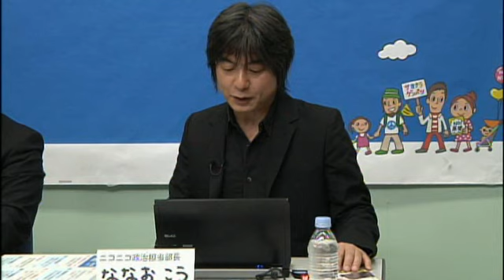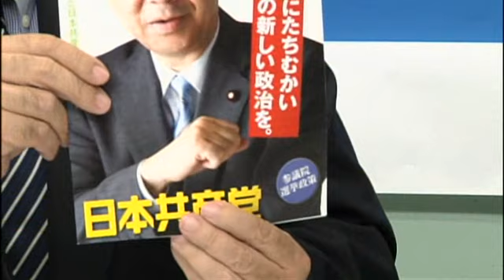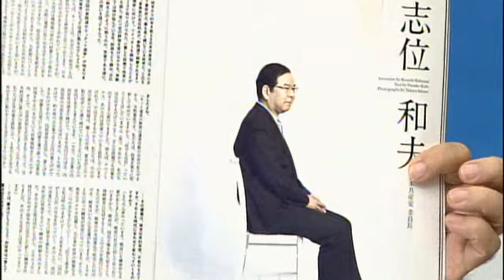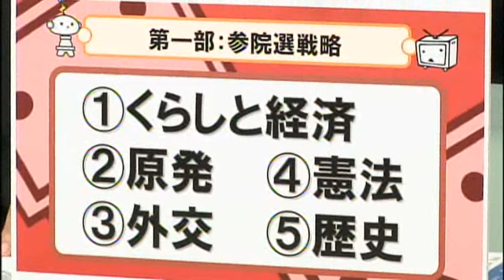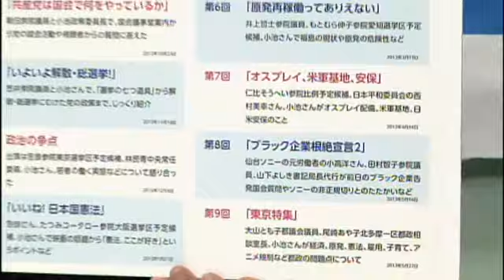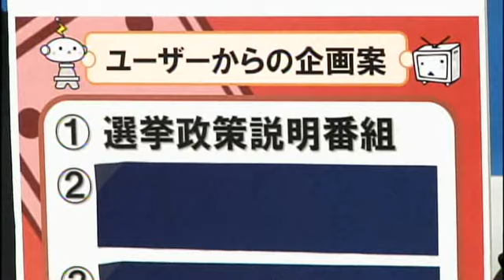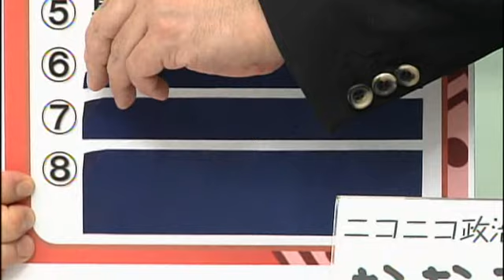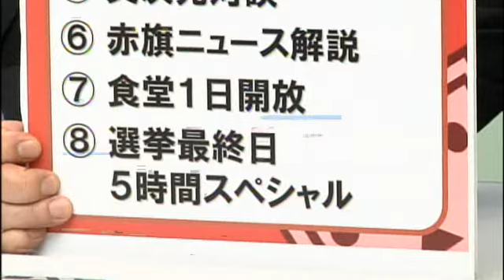参院選はこうたたかう！～政策からネット選挙戦術まで～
とことん共産党